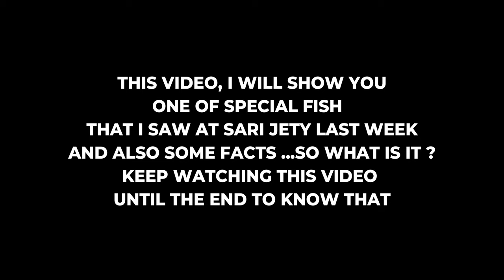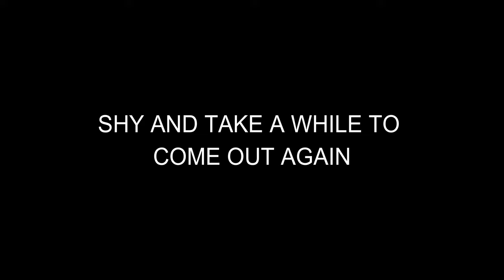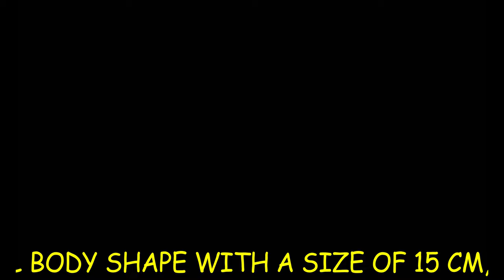balidiving - Band Fish & some Facts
BANDFISH & SOME FACTS
The fish I found in front of the Sari Jetty only at a depth of 5 - 6 meters , which can only be found in muddy areas , have a golden yellow color and always jump up & down to catch a food